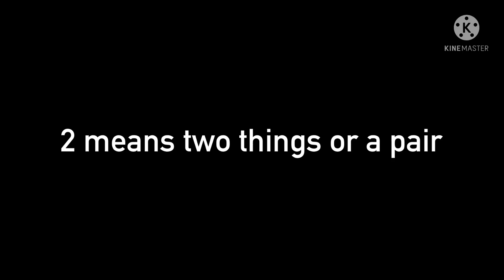The Number Show: 2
Today we will be looking at 2!